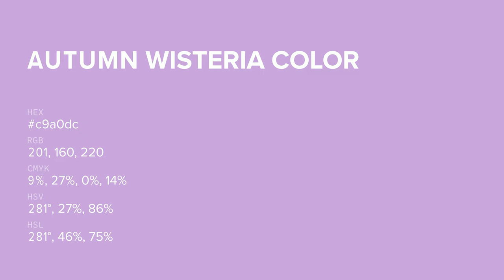Autumn Wisteria color c9a0dc hex color - Violet color - Cool color c9a0dc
What color is Autumn Wisteria ? c9a0dc hex color - Violet color - Cool color c9a0dc

Hex c9a0dc Color Code is also known as Autumn Wisteria color.

Hex c9a0dc Color code in RGB color code model is created after adding 78.82% red color, 62.75% green color and 86.27% blue color.
Hex c9a0dc Color code in CMYK color (process color) code model is generated after subtraction of 8% cyan, 27% magenta, 0% yellow and 13% black.